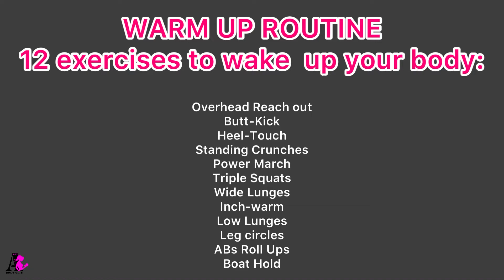WARM UP ROUTINE/ 12 EXERCISES to WAKE UP YOUR BODY/Functional MORNING WORKOUT/Warm up muscles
What are the benefits of warming up before a workout?

In today’s video I have prepared for you an effective and functional warm up routine  which you can  do before starting the main workout or also you can do it early in the morning in order to wake your body up before going to work or school.

Warmup exercises can help get your body ready for more serious  activity and make it easier to exercise.it’s important to take a few minutes to ease your muscles into exercise mode.
 Some of the most important benefits of a warmup include:
 • Increased flexibility. Being more flexible can make it easier to move and exercise correctly.
 • Lower risk of injury. Warming up your muscles can help them relax which, in turn, can lead to less injuryTrusted Source.
 • Increased blood flow and oxygen. Having more blood flow helps your muscles get the nourishment they need before launching into more intense work.
 • Improved performance. StudiesTrusted Sourceshow that warmed up muscles can help you work out more effectively.
 • Better range of motion. Having greater range of motion can help you move your joints more fully.

Always remember that Muscles that are warm and relaxed may help you move more easily and with less pain or stiffness.

And now let's move on to our short six minute workout to warm up our muscles.